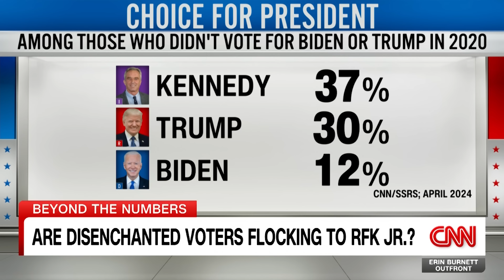Will RFK Jr. take more votes from Trump than Biden? See what the numbers say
CNN's Harry Enten analyzes new polls that indicate that Robert F. Kennedy Jr. may take more support from Donald Trump than from Biden.